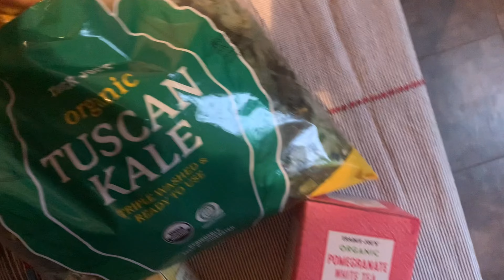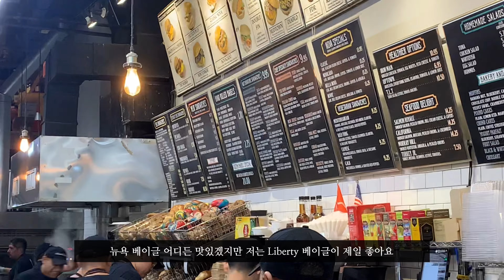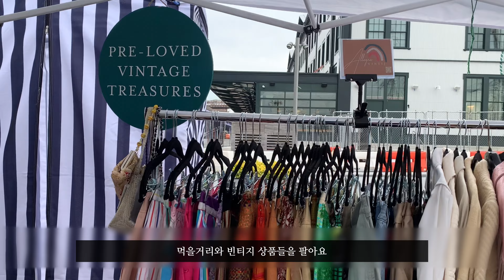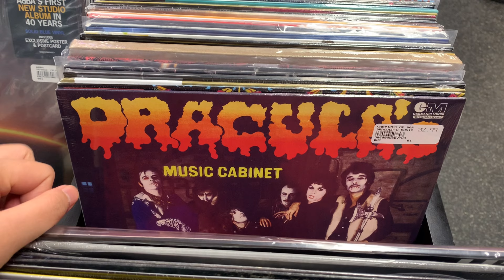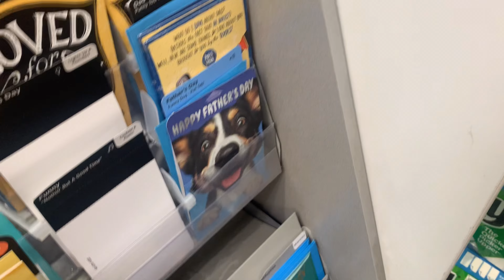NY vlog #01 | NYC in Summer | A Foodie Guide to New York City | Eat and Eat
⛔️ Alert: This vlog is all about the best food places and beautiful greenery views in NY, but I don't give any context before jumping in. It's a collection of short videos that I took throughout last year (2022).

On New Year's Day, while looking up my Google photos, I realized that I had taken tons of videos in 2022. So, I decided to regularly upload vlogs and create something to record my everyday life as a new year's resolution.

Instead of the classic "New Year, New Me" approach, I want to be "Me just like any other day," capturing the moments I love, cherish, and will continue to love.

Thanks for checking out my vlog! Hope you enjoy it!